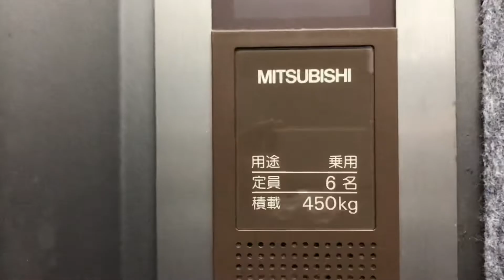武蔵野市某ビルのエレベーター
三菱製 6名450kg エレペットアドバンスV